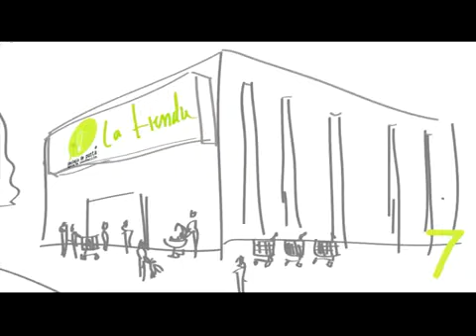Así producimos las ideas